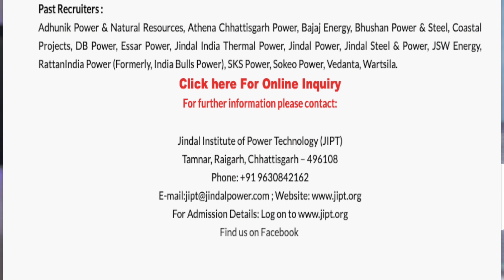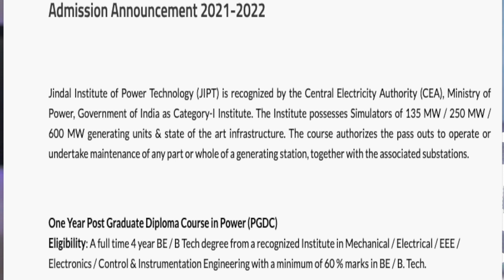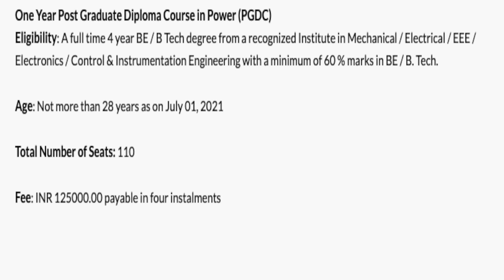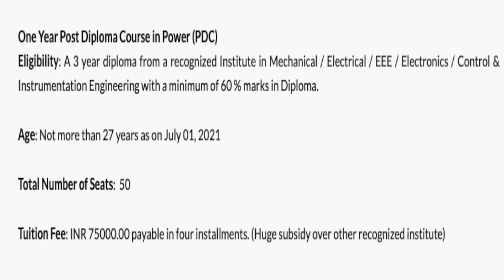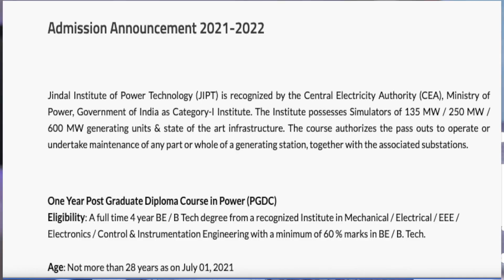Jindal Exam 2021 { JIPT } - BE/BTech/Diploma | Final Year Eligible | Get Job in Power Plant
UPDATE Links : please comment me or inform me if link doesn’t work .

Jindal exam 2021 , jipt exam 2021 , Jindal institute of power technology , jipt admission 2021 , Jindal admission 2021 , jipt 2021 notification , jipt 2021 online apply , jipt pgdc admission 2021 , jipt pdc admission 2021 , mechanical guru , update by ankit , latest job update . Jindal institute of power technology invites application for admission in PGDC , PDC courses for which BE/BTech/Diploma freshers / Final year eligible , all details including eligibility criteria , selection procedure , fee structure , exam date , last date & other important details covered in this video.